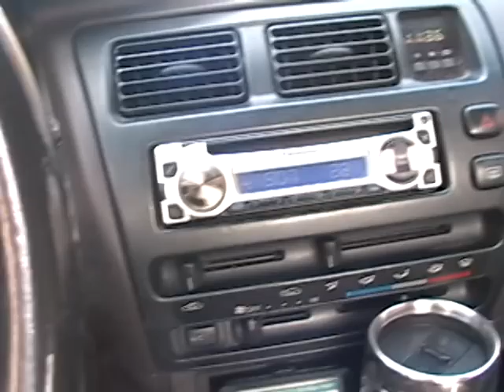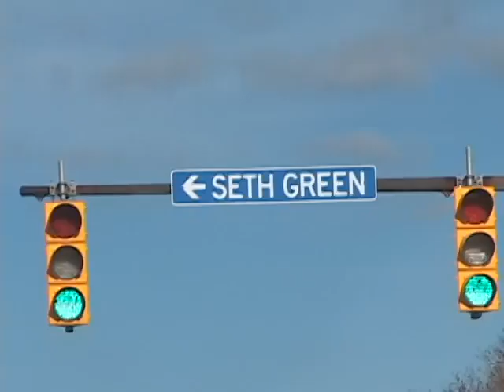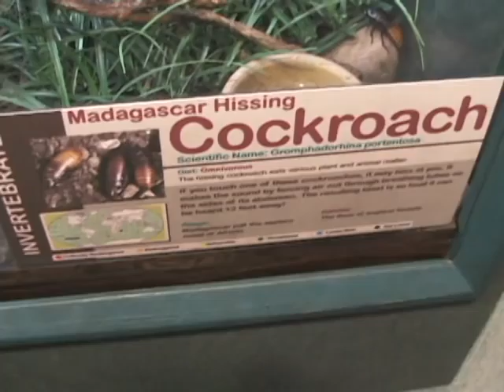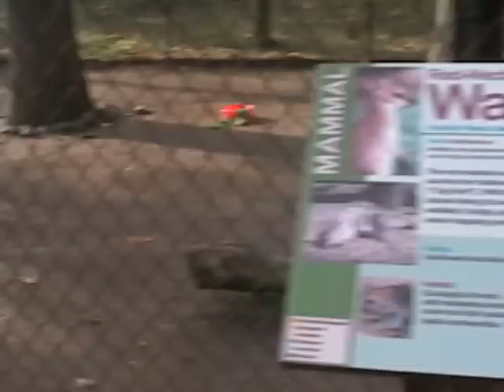Pre-WDWCP Vlog #2: To Rochester and Back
These events occurred between 10am Nov 1st and 10pm Nov 2nd.